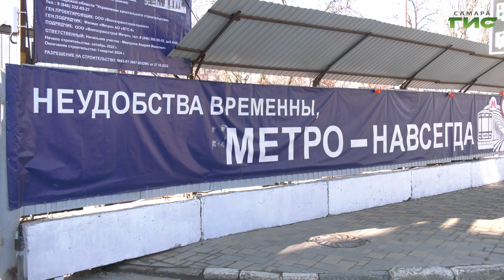В исторической части Самары проходит заключительный этап монтажа тоннелепроходческого комплекса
В исторической части Самары проходит заключительный этап монтажа тоннелепроходческого комплекса протяженностью 88 метров. Далее продолжится настройка оборудования, чтобы в начале апреля была техническая возможность пуска щита. Он пробурит тоннель метро от улицы Галактионовской в направлении станции "Алабинская". Но только к середине апреля планируется получить разрешение, которое позволит завершить официальную процедуру пусконаладки комплекса. Перед стартом проходки объект будет зарегистрирован в Ростехнадзоре.